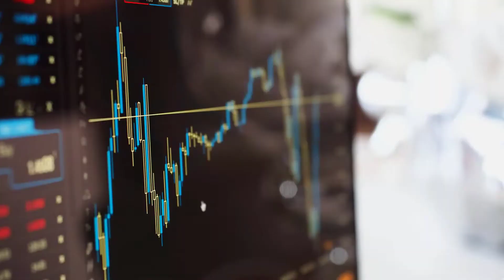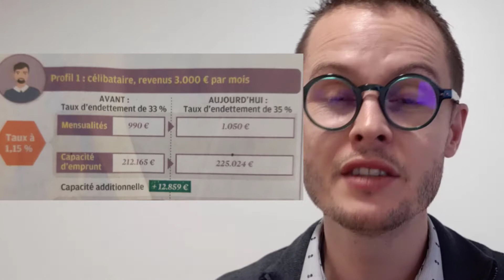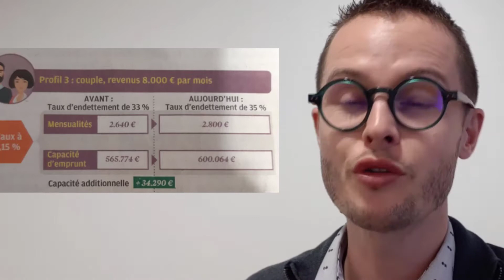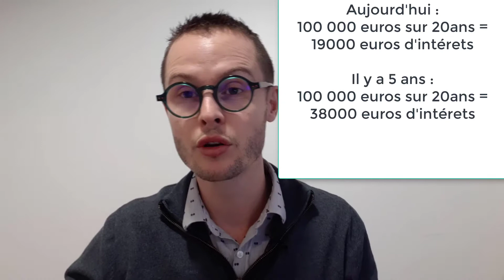Les 5 nouveautés du crédit immo en 2021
📩 Voici le lien pour accéder à ta formation et télécharger ton guide de l'apprenti rentier 😉

Dans cette vidéo, je te présente les nouveautés relatives au crédit immobilier en 2021.
Si tu es investisseur immobilier cette vidéo va t'interesser !
Nous allons voir ensemble ce que le banquier attend de toi !

▬▬▬▬▬▬▬▬▬▬▬▬▬▬ FORMATIONS ▬▬▬▬▬▬▬▬▬▬▬▬▬▬
Ce qui est cool avec la bourse c'est que :

1️⃣On peut démarrer avec un petit budget (100€)
2️⃣On peut gérer ça entièrement en ligne depuis chez soi
3️⃣Une fois la stratégie globale comprise, les revenus sont extrêmement passif et on a pas besoin d'y passer plus de 30 minutes par mois.

💰J'ai décidé d'investir en bourse avec la stratégie des Dividendes croissants : je sélectionne des entreprises qui versent de généreux dividendes et qui les augmentent chaque année.

Comment démarrer ton investissement en bourse, sans capital et générer 300 euros de revenus complémentaires

Tu as raison de t'intéresser à la bourse car c'est l'un des secteurs les plus RENTABLES et SÉCURITAIRES sur le long terme.
Tu pourras toujours à terme t'assurer des revenus tout au long de ta vie.
STOP aux clichés et peurs de se lancer !
 Non tu n'as pas besoin d'avoir 10k d'€ d'apport, tu peux démarrer ton investissement avec une centaine d'euros par mois.
Pas besoin non plus d'être un pro de la finance, ni de passer des heures les yeux rivés devant ton écran à attendre que les cours montent ou descendent !!
A travers ma méthode, tu te surprendras toi même par la facilité d'accès à la bourse , c'est du moins ce que je j'enseigne.

J'ai accompagné plusieurs dizaines d'élèves qui aujourd'hui sont heureux de profiter de cette méthode d'investissement.

Je m’appelle Jérôme et j'accompagne les personnes motivées à créer leur propre liberté.

A travers cette chaîne, je t'aide à développer ta richesse financière à travers différents piliers que sont l’immobilier, la bourse et l'entrepreneuriat.

Grâce à mon parcours d'investisseur, je t'aider à bâtir la réussite financière que tu mérites.

A travers mon expertise je t'aide à optimiser votre épargne et bien gérer votre argent.
 Pour ensuite démarrer et optimiser tes investissements boursier, financier et immobilier !

Quelles actions choisir pour débuter en Bourse ?
Quelles sont les meilleures actions pour commencer à investir dans les dividendes ?
Avec quel capital peut-on débuter en Bourse ?

Comment démarrer à investir dans l'immobilier ?
Peut on acheter sans mettre de l'apport ?
Doit on faire les travaux soi même ?

Autant de question auxquelles j'ai les réponses qui ont fonctionné pour moi !

A ta réussite et on se retrouve ensemble au sommet 👌

Jérôme
▬▬▬▬▬▬▬▬▬▬▬ INFOS ▬▬▬▬▬▬▬▬▬▬▬▬

Je ne suis pas reconnu comme un professionnel par l'état ou un organisme financier publique mais juste un particulier  qui partage son expérience. Investir comporte des risques dont vous êtes le responsable.